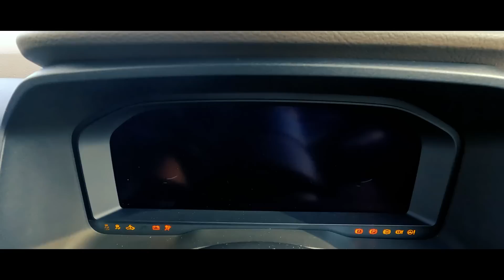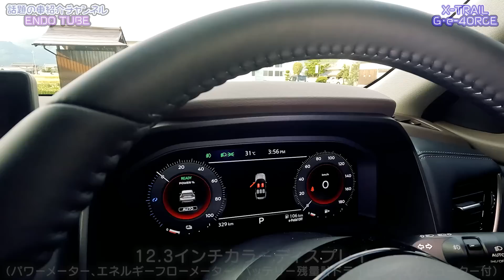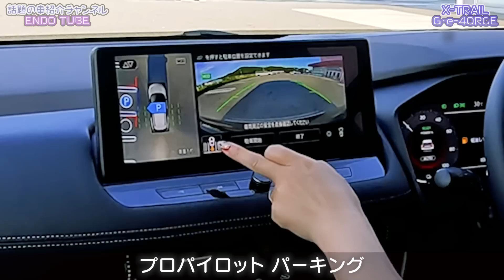【新型X-TRAIL】G・e4ORCE 試乗＆レビュー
出演　SAYO

今話題の車情報を配信中!!

兵庫県多可郡多可町にある
【AUTO SHOP ENDO】
オートショップ エンドウです！！

今話題の人気車情報を
ご案内していきます!!

話題の車紹介チャンネルENDO Tube

オートショップエンドウのホームページはこちら

オートショップエンドウでは
車両販売からアフターケアまで
一貫してお客様のカーライフを
サポートする会社です
経験豊富でプロフェッショナルな
スタッフが、良質な整備はもちろん
万一の事故時でも安心の保険やサポート
車にかかる費用もなるべくリーズナブルに
なるようご提案させていただき
人と車の未来をトータルでサポートいたします